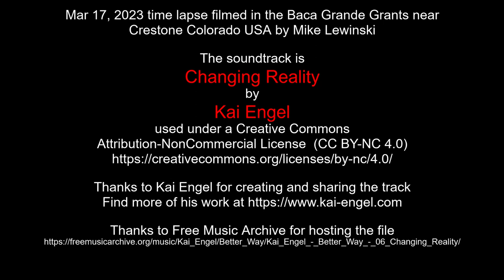Mar 17, 2023 time lapse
Mar 17, 2023 time lapse filmed in the Baca Grande Grants near Crestone Colorado USA by Mike Lewinski

Thanks to Kai Engel for creating and sharing the track